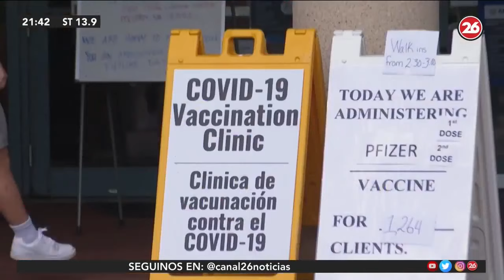SOL PEREZ - El pronóstico del tiempo 10 de Septiembre 2021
Sol Perez 10/09/2021